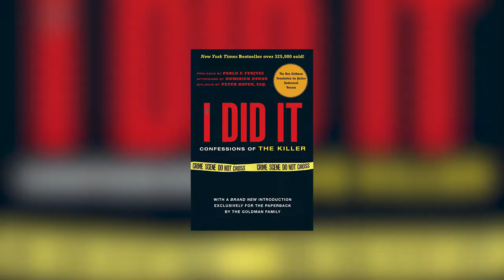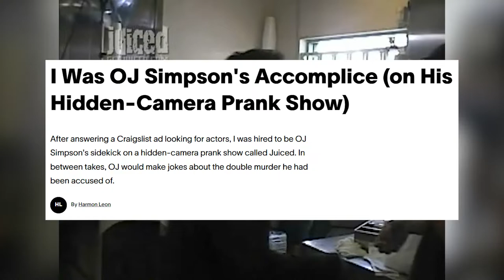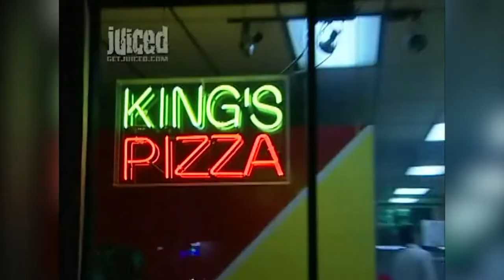Hidden Gems: The OJ Simpson Hidden-Camera Prank Show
This week, I take a look back at the crown jewel of trash television with OJ Simpson's hidden camera prank show "Juiced!"

Remember When is a channel dedicated to obscure nostalgia.

Special thanks to Happy Vlog Music for their song 'It Just Makes Me Happy' by Dj Quads